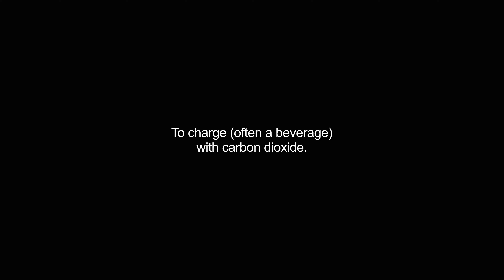carbonating video Dictionary meaning and pronunciation